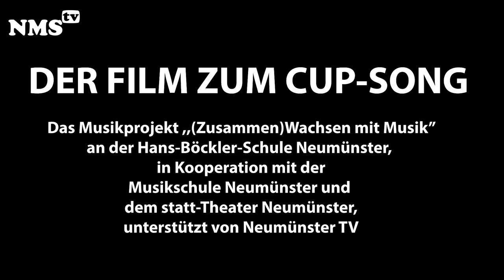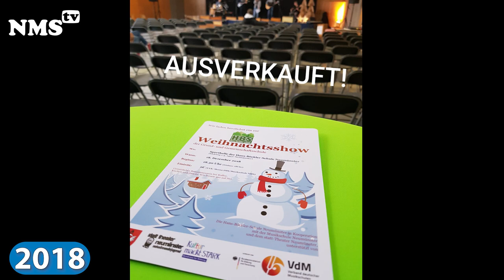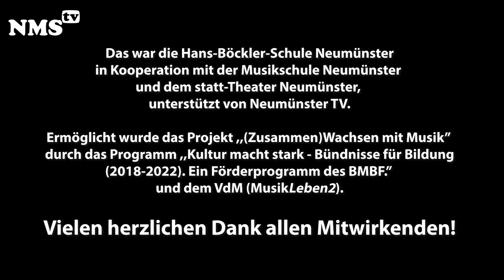„(Zusammen)Wachsen mit Musik“ - ein Musikprojekt der Hans-Böckler-Schule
„(Zusammen)Wachsen mit Musik“ - ein Musikprojekt der Hans-Böckler-Schule in Kooperation mit der Musikschule Neumünster und dem statt-Theater, unterstützt von Neumünster TV

 Bereits im vierten Jahr befindet sich die Hans-Böckler-Schule in Kooperation mit der Musikschule Neumünster. Gemeinsam haben sie das Projekt „(Zusammen)Wachsen mit Musik“ ins Leben gerufen und bieten Schüler*innen die Möglichkeit, Cajon, Keyboard oder Gitarre spielen zu lernen. Angeleitet wird der Unterricht von Dozenten der Musikschule Neumünster, der wöchentlich in den Räumen der Hans-Böckler-Schule stattfindet. Sehen sie „Der Film zum Cup-Song“ der auch den Titel „Der WEG zum Cup-Song“ tragen könnte.